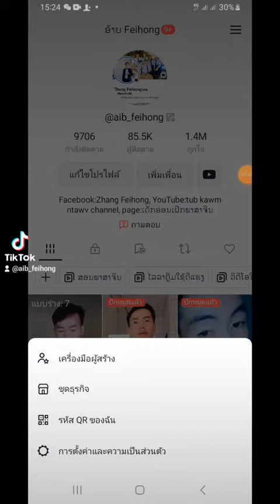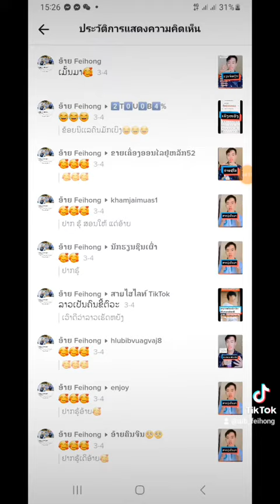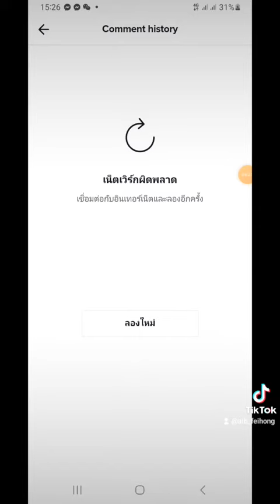nrhiav video hauv tiktok yooj yim heev 2023 /ຫາວີດີໂອຢູ່tiktokງ່າຍທີ່ສຸດ